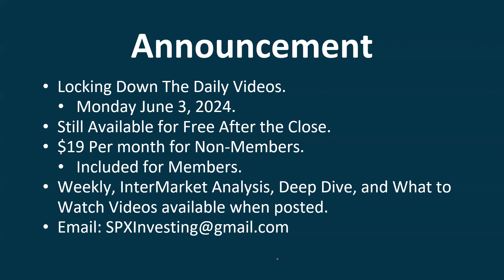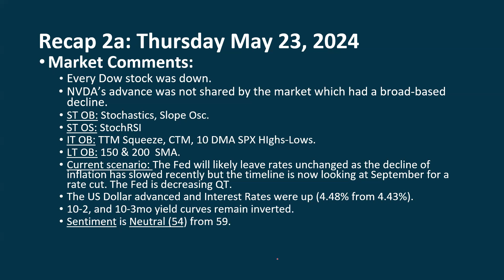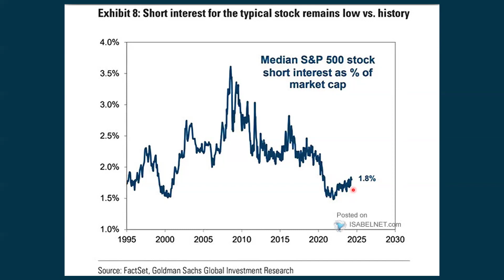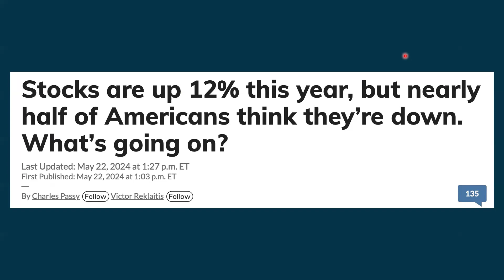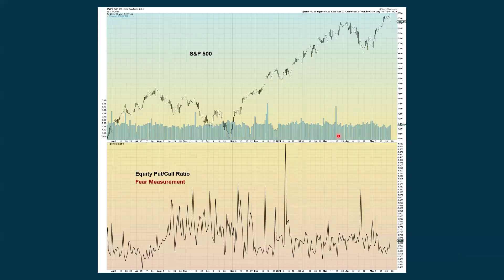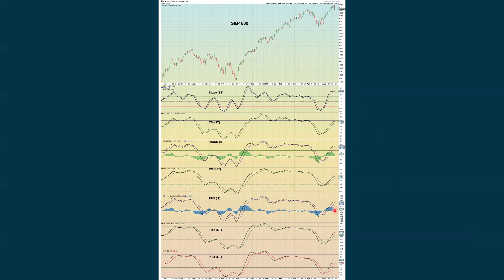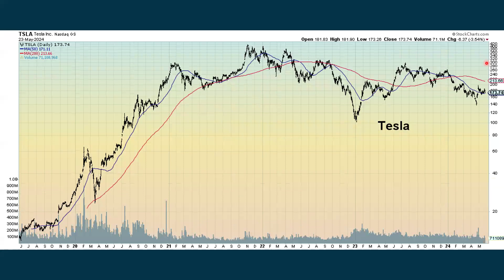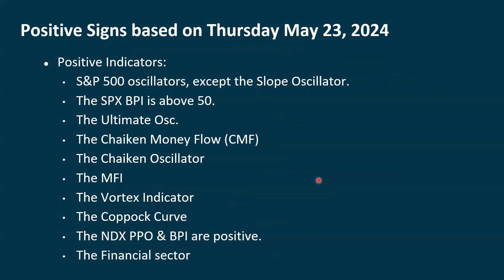S&P 500 Daily Market Update for Friday May 24, 2024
You can download a PDF of all slides and charts used in this video